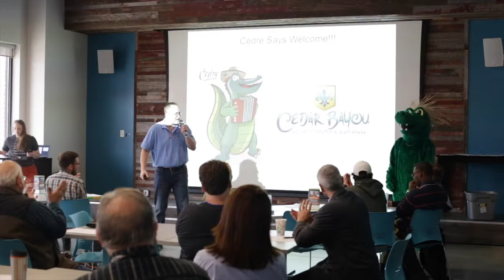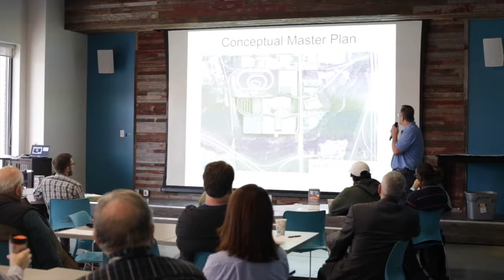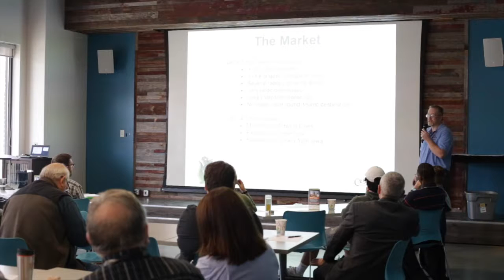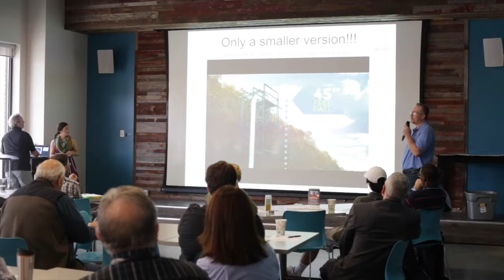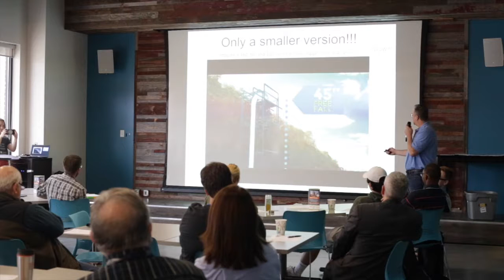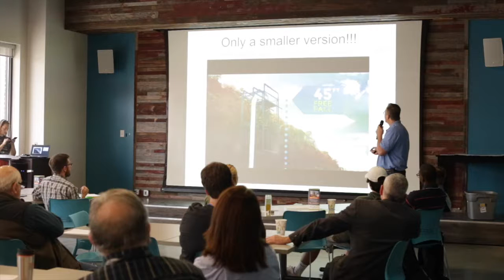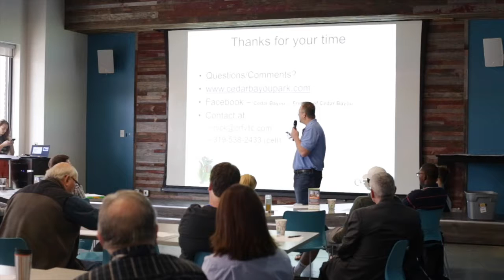Cedar Bayou at 1 Million Cups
Cedar Bayou Parks wants to create a cost effective and energy efficient, diverse aquatic campus. The facilities will encourage users of all ages, abilities, and aquatic interest to enjoy the multiple components of the park. They will manage and maintain the facilities for long-term sustainability and profitability.